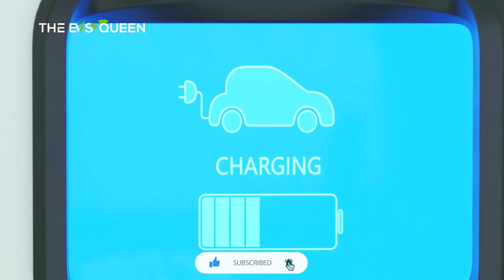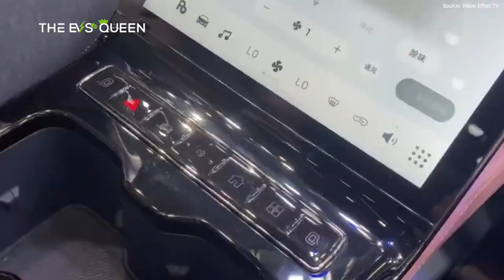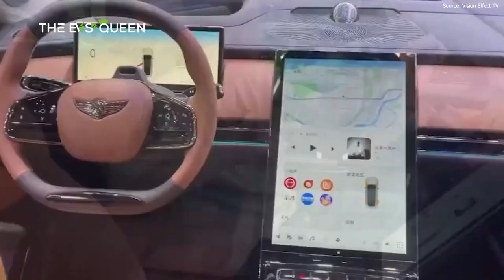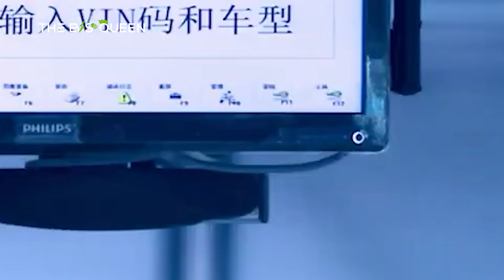Dayun Group has initiated pre-sales for its large electric SUV, the Yuanhang H8